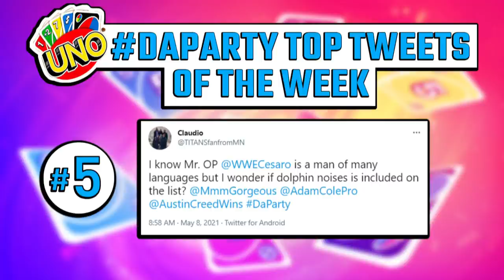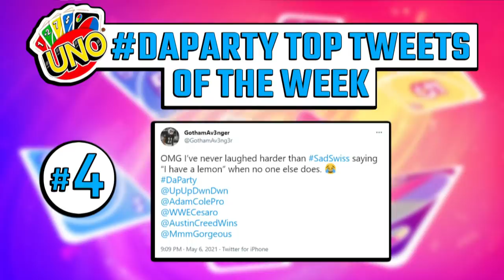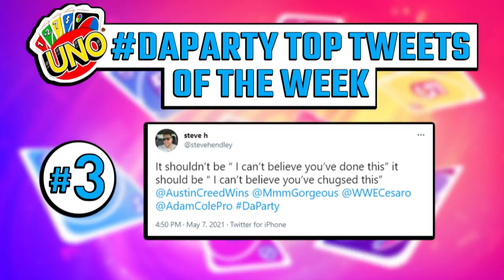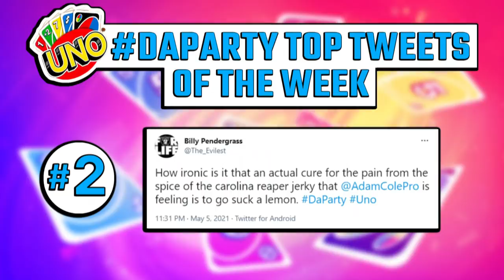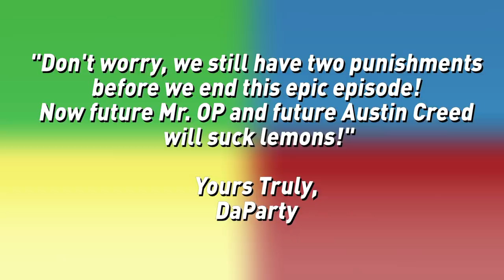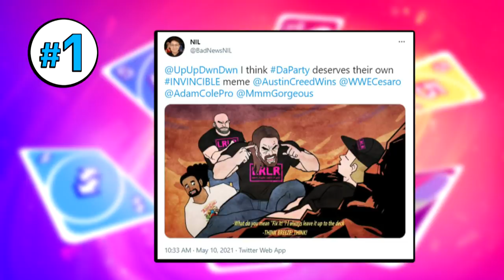UpUpDownDown Uno #60: The Best DaParty Catchphrase?!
In the special 60th episode of UUDD Uno, YOU PEOPLE get to pick your favorite DaParty catchphrase! The winning quote gets to be put on a t-shirt! Check back on UUDD's socials for the tournament!
Follow UpUpDownDown for daily episodes!
AUSTIN CREED
TYLER BREEZE a.k.a. PRINCE PRETTY

CESARO a.k.a. MR. OP

ADAM COLE a.k.a. CHUGS